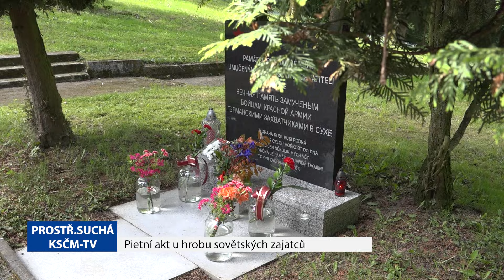Prostřední suchá - pietní akt | KSČM-TV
V pátek 3. května se na havířovském hřbitově konal tradiční pietní akt u hrobu sovětských válečných zajatců. Tato akce byla organizována městským výborem KSČM Havířov bez proslovů, pouze s krátkým poděkováním za účast. Účastnili se zástupci městského výboru KSČM, základních organizací, klubu zastupitelů za KSČM, členů Česko-ruské společnosti a Levicového klubu žen, kteří přišli položit květiny.

Na tomto místě je pohřbeno 42 vojáků Rudé armády, kteří byli zastřeleni v dole František, kde pracovali jako váleční zajatci. Po válce byl na tomto místě vztyčen památník, který dříve udržovali pionýři a byl terasovitě upraven.

Dnes na tyto oběti války vzpomínají již jen komunisté. Městský výbor KSČM v Havířově uchovává seznam všech sovětských vojáků, kteří zde zahynuli, a každoročně se zde konají pietní akty v květnu k výročí osvobození a v listopadu při příležitosti výročí říjnové revoluce. Tato tradice byla obnovena po roce 1990 i přes některé snahy o likvidaci památníku, které ministerstvo kultury odmítlo.
Pro více obsahu navštivte